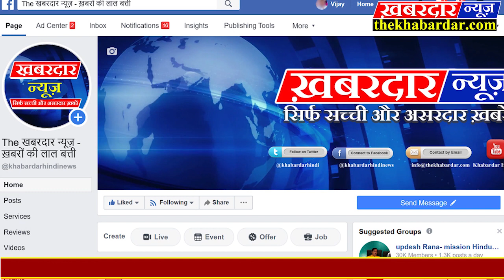rewa युवा एकता परिषद ने किया नईगढ़ी पुलिस का सम्मान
रीवा,  कोरोना वायरस कोविड-19 वैश्विक आपदा से भारत समेत जब पूरा विश्व जूझ रहा है, इस संकट की घड़ी में पुलिस विभाग,स्वास्थ्य विभाग एवं सफाई कर्मियों का अहम योगदान मिल रहा है| जिसमें युवा एकता परिषद भी लगातार कोरोना योद्धाओं का उत्साहवर्धन तथा शासन प्रशासन का सहयोग करने में पीछे नहीं है| युवा एकता परिषद के युवाओं ने सोशल डिस्टेंशिन का पालन करते हुए परिषद के प्रदेश संयोजक कुशाग्र पाण्डेय के निर्देशन में एवं संभागीय संयोजक विकास अग्निहोत्री के मार्गदर्शन में परिषद के नईगढ़ी प्रभारी नीरज विश्वकर्मा के नेतृत्व में नईगढ़ी थाना पहुंचकर मीठा और लस्सी भेंटकर पुलिस स्टाफ का फूल माला से सम्मान किया|
सम्मान करने वालों में प्रमुख रूप से युवा एकता परिषद नईगढी़ के प्रभारी नीरज विश्वकर्मा,संजय सोनी,अजय पुरी,अभिषेक श्रीवास्तव,कमलेश सोनी,नारायण गुप्ता,राकेश सोनी एवं प्रदीप  सिंह पटेल शामिल रहे|
नईगढ़ी थाना प्रभारी युवा पुलिस अधिकारी विद्यावारिधि तिवारी ने इन दिनों सामाजिक संगठनों द्वारा किए जा रहे सामाजिक कार्यों की सराहना की एवं परिषद के युवाओं को भी धन्यवाद दिया|
साथ ही कहा की पुलिस जनता की सेवक है नईगढ़ी पुलिस जनता की सेवा में 24 घंटे तत्पर है आम जनता के सहयोग से ही पुलिस अपने दायित्वों का निर्वहन सही तरीके से कर सकती है इसलिए जनता को पुलिस के प्रति सहयोगात्मक भावना रखनी चाहिए|